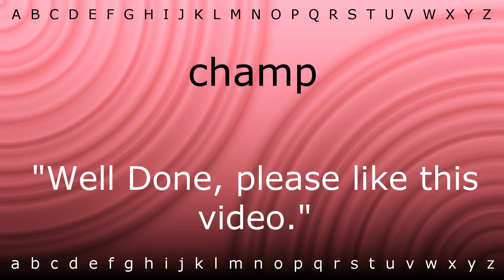Here I will teach you how to pronounce 'champ' with Zira.mp4